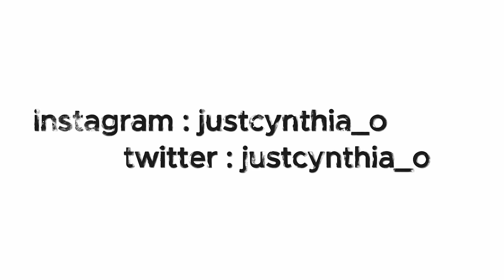Divorce ?? Baby No 3?? // Answering all your Questions in my first Q & A session.